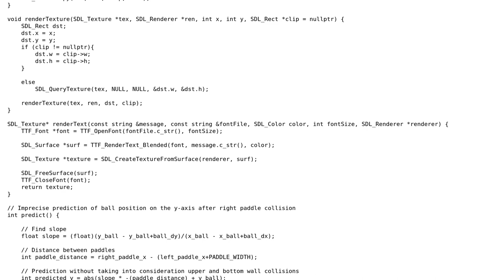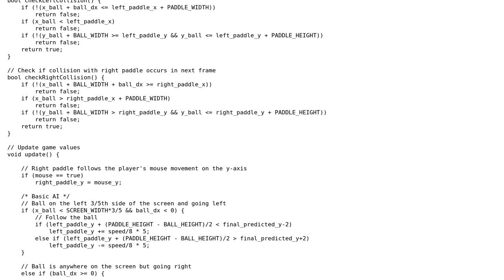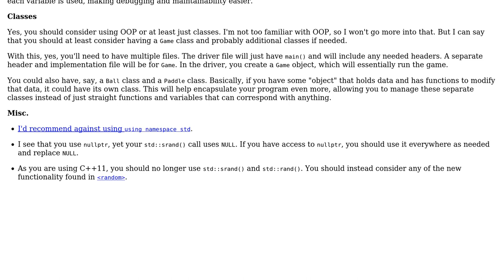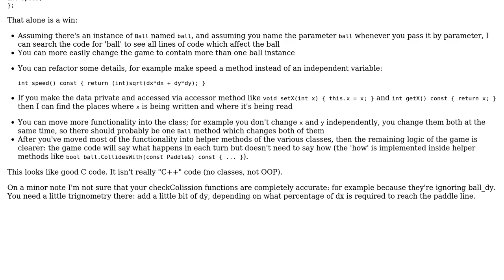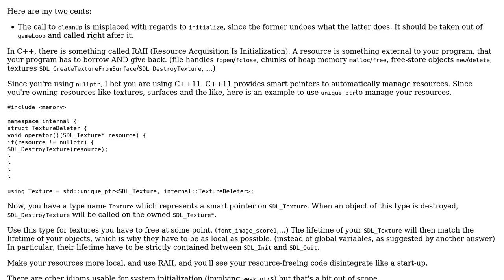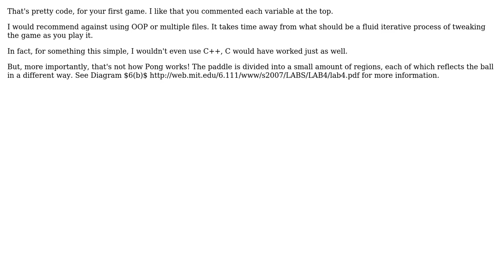Pong game using SDL 2.0 (4 Solutions!!)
Pong game using SDL 2.0

With thanks & praise to God, and with thanks to the many people who have made this project possible! | Content (except music & images) licensed under CC BY-SA | Music | Images & others | With thanks to user Quill user Laurent LA RIZZA user Jamal user ChrisW user Chafic and the Stack Exchange Network Trademarks are property of their respective owners. You are responsible for your own actions.